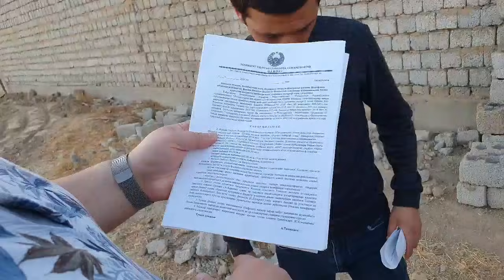ЕРНИ ОЛИБ КУЙИШЯПТИ, ОТАМ ТРИКЛИГИДА, ПРЕЗИДЕНТ КАРОРИ БИЛАН ПУЛИНИЯМ ТУЛАГАН, ХОКИМЯТ, ХАЛК ДАРДИ